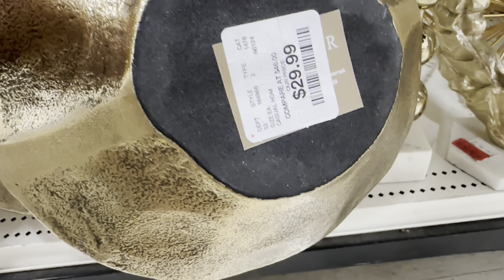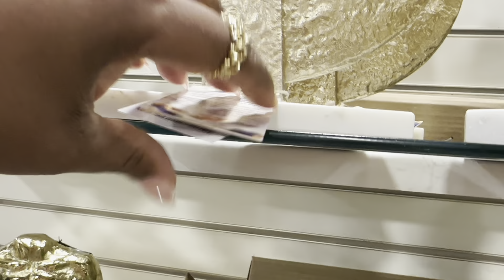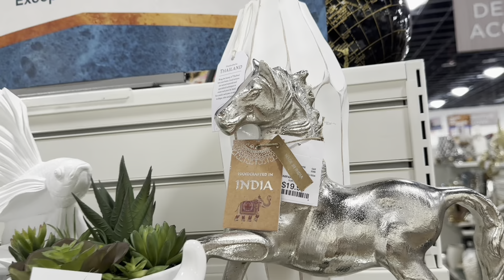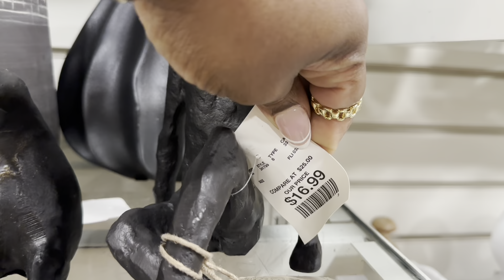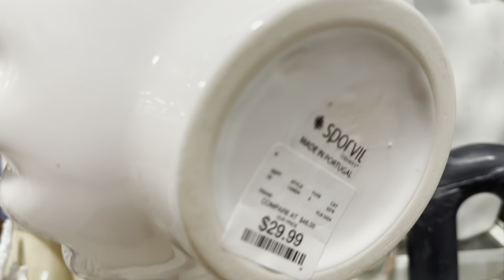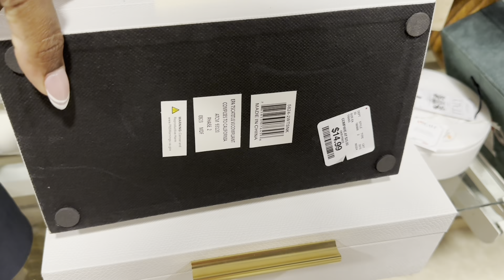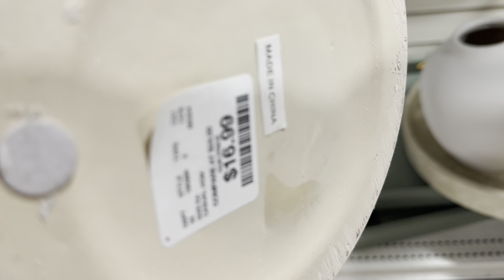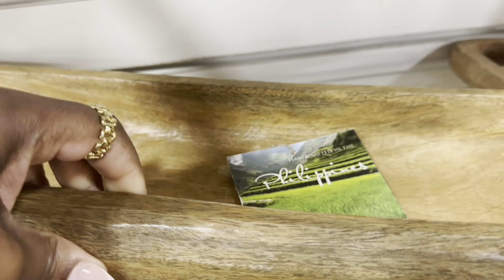BRAND NEW EPIC HOME GOODS | NEUTRAL HOME DECOR | SPRING SUMMER | STORE WALKTHROUGH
Hey guys welcome to my channel and for today’s video I’ll be sharing my last coupleof Summer Spring shopping escapades at tjmaxx homegoodsshopwithme marshalls come browsewithme for a spring2024 where we'll be viewing rugs hope you guys enjoy and dont forget to LIKE SHARE DEFINITELY SUBSCRIBE & LEAVE ME A COMMENT THANKS FOR WATCHING 💕❤️💕